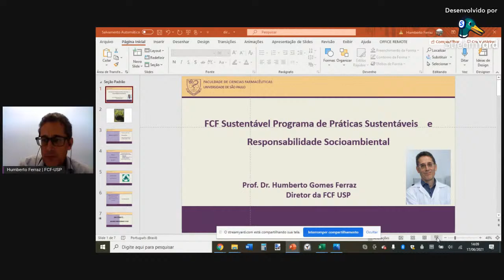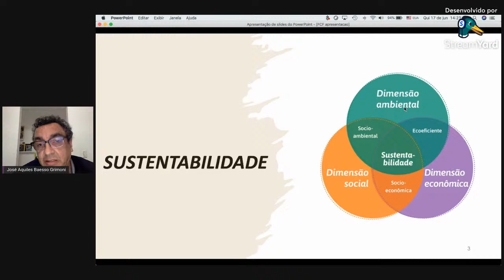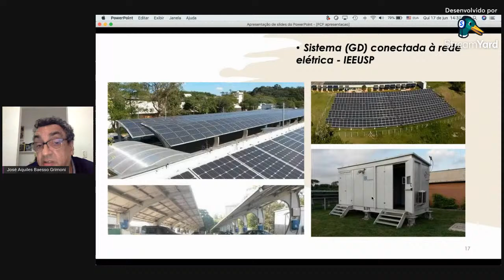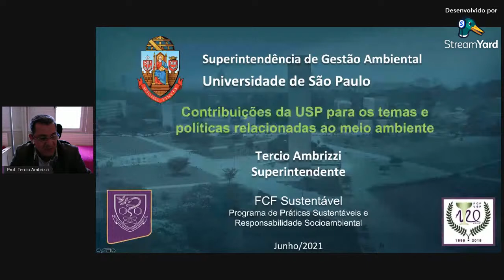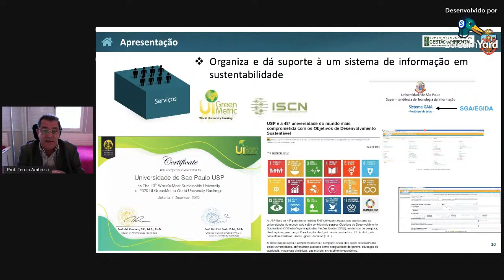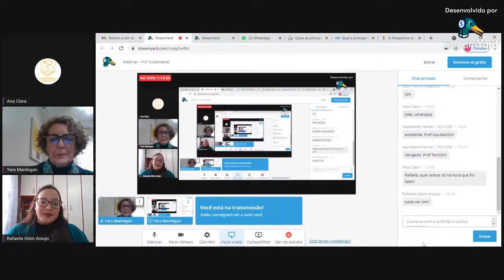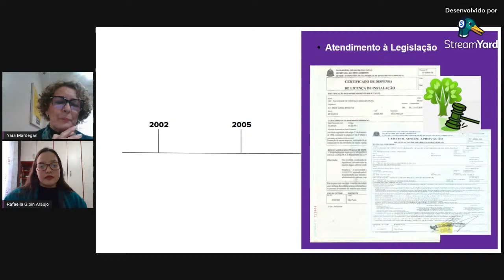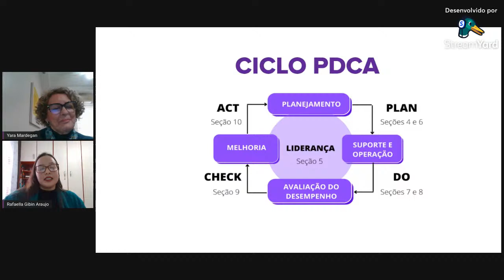Webinar - FCF Sustentável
Webinar sobre práticas sustentáveis e responsabilidade socioambiental